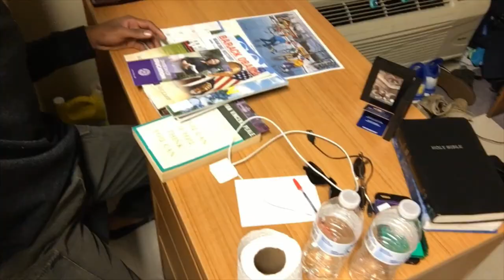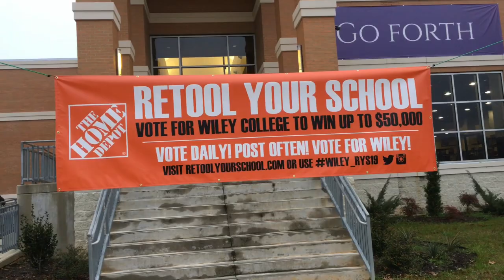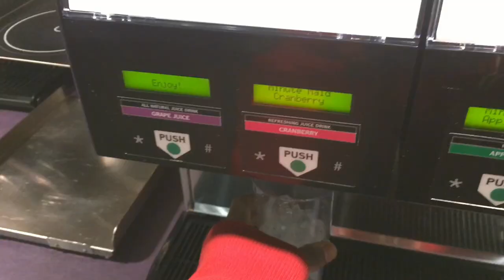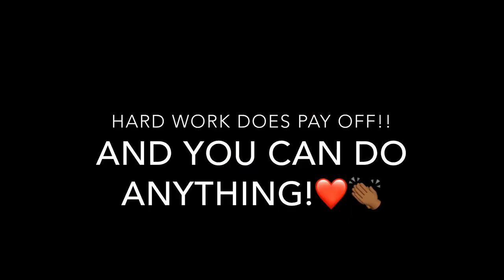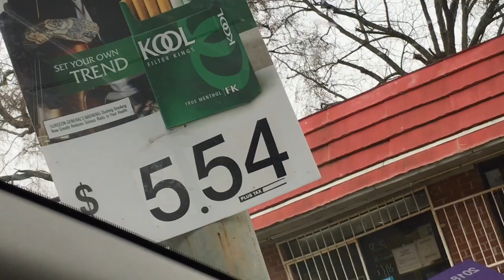Wiley College | COME TO COLLEGE WITH ME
Come to college with me! And see my everyday college lifestyle! If you haven't seen my Part 1 to this video here's the link: